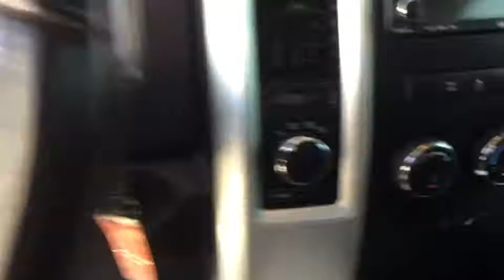2011 Ram 1500 Boulder, Longmont, Broomfield, Louisville, Denver, CO 15436A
Bright Silver Metallic Used 2011 Ram 1500 available in Boulder, Colorado at Valley Dodge. Servicing the Longmont, Broomfield, Louisville, Denver, CO area.

Boulder Dodge
2100 30th St

SPORT, 5.7L HEMI V8, 20 INCH WHEELS, DUAL EXHAUST, 4 DOOR.